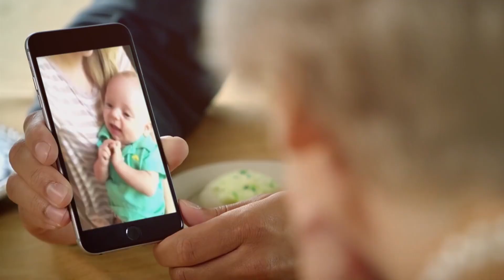FELIZ NATAL COM CRISTO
Uma mensagem especial para você sobre o Natal.